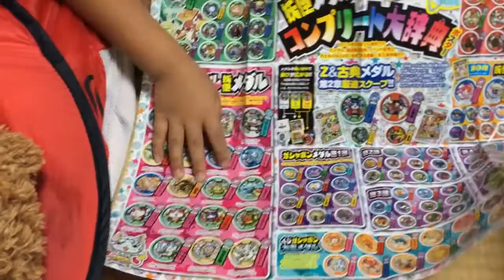コロコロコミック９月号 超限定スイカニャン 妖怪メダル！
コロコロコミック９月号　２０１４には超限定のスイカニャンのメダルが付いていますよ！